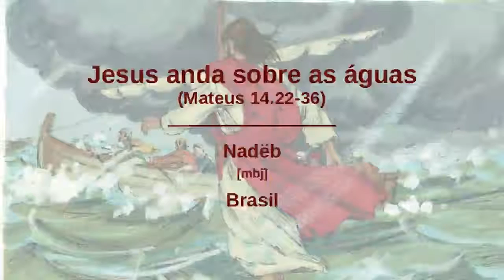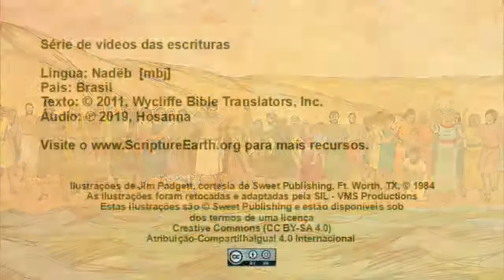Nadëb - Matthew 14:22-36 “Jesus walks on water” [mbj]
Scripture Videos in Nadëb of Brazil. [mbj]